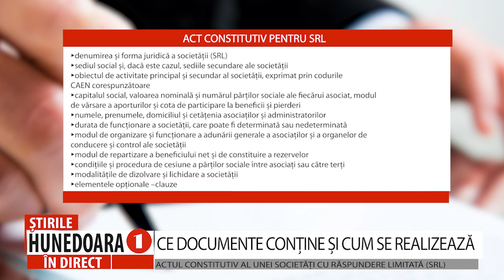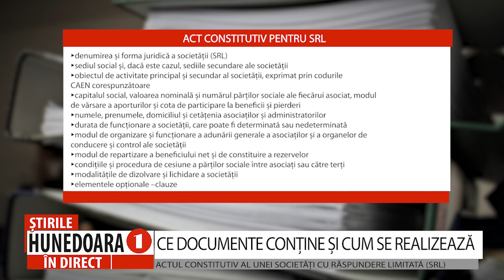CE DOCUMENTE CONȚINE ȘI CUM SE REALIZEAZĂ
ACTUL CONSTITUTIV AL UNEI SOCIETĂȚI CU RĂSPUNDERE LIMITATĂ (SRL)
Dacă vrei să îți deschizi propria afacere, una dintre opțiunile pe care le ai este să înființezi o societate cu răspundere limitată (SRL). Dar până la semnătura finală de înființare, este nevoie de actul constitutiv al societății, documentul prin care se stabilesc regulile de bază pentru constituirea, organizarea și funcționarea unei societăți comerciale. Iată ce elemente trebuie să conțină actul constitutiv al unui SRL.